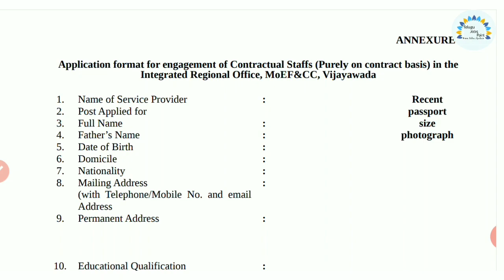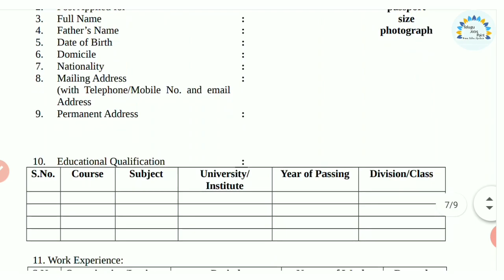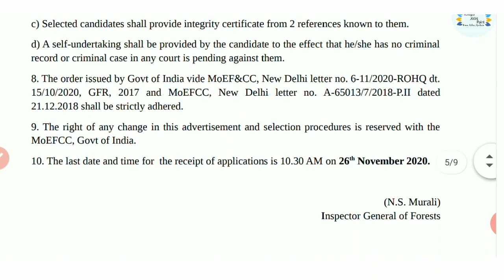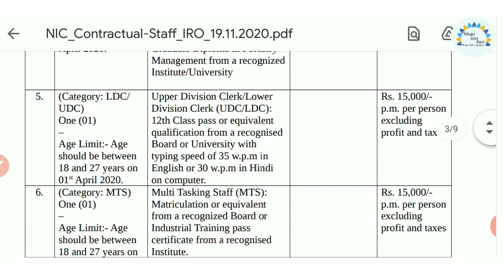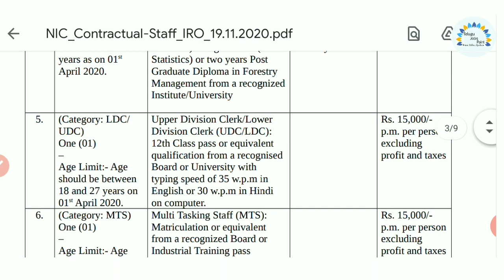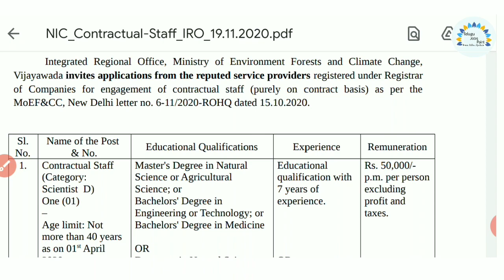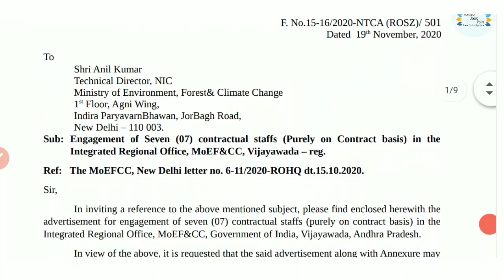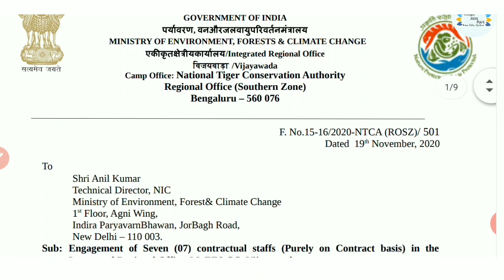No Exam, No Fee | 👌మంచి అవకాశం | AP / TS State Jobs | Latest Govt Jobs 2020 | jobs in vijayawada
✔️Application Process: Email, Offline.
Address: The Integrated Regional Office, MoEF & CC, Vijayawada